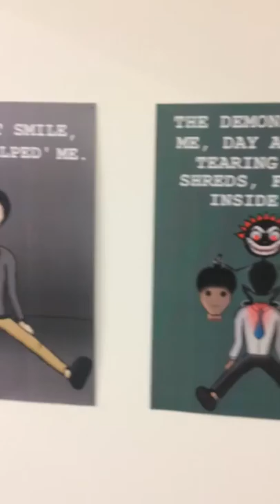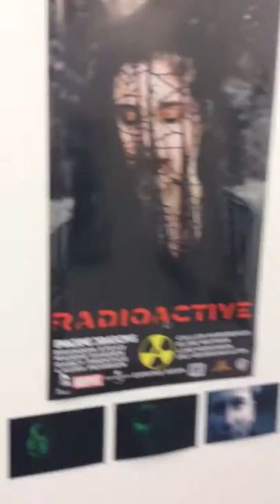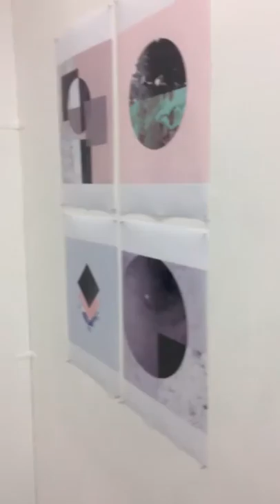Pontefract New College Art Foundation Video Tour: 16/11/16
A video tour of the artwork shown at the Pontefract New College Word Image Sequence exhibition on Wednesday the 16th of November 2016.